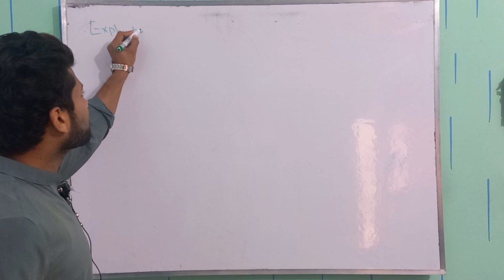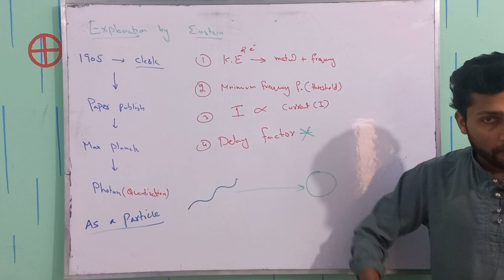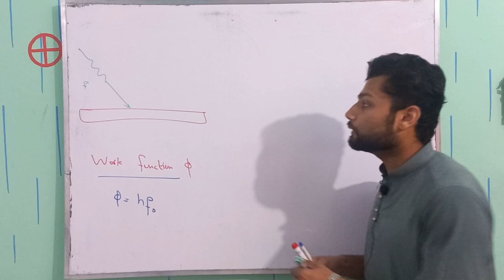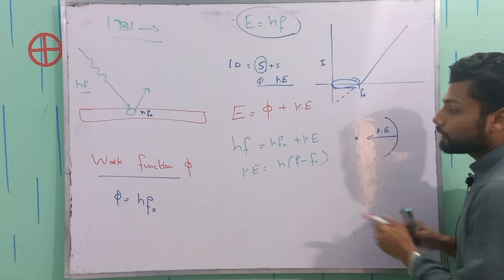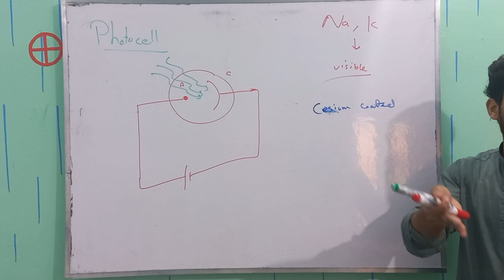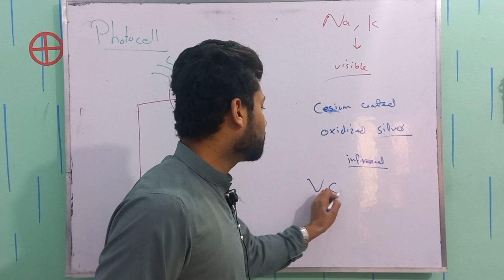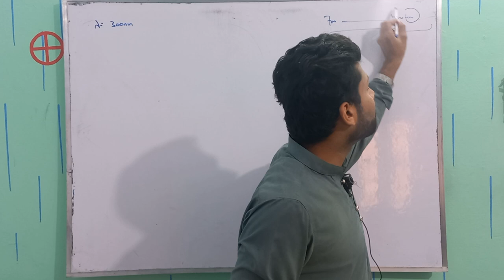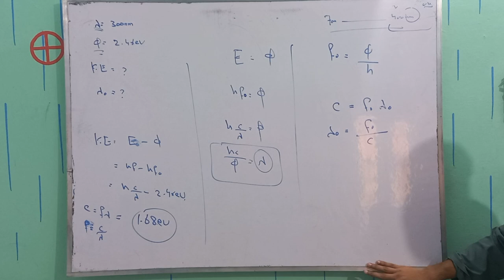Photoelectric effect by Einstein | Work Function | Photocell | Part 2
We will see that;
The photoelectric effect is a phenomenon where electrons are emitted from a metal surface when light shines on it. In 1905, Albert Einstein explained this effect with his theory of light being composed of packets of energy, known as photons.

Einstein believed that each photon had a specific amount of energy, which was proportional to its frequency. When light shone on the metal surface, the photons would collide with the electrons in the metal. If the energy of the photon was greater than the energy required to free an electron from the metal (known as the work function), the electron would be emitted from the surface.

This theory challenged the classical view of light as a wave, which suggested that light intensity (or brightness) would increase the energy of the electrons emitted from the metal. However, experiments showed that the electrons were only emitted when the frequency of the light reached a certain threshold, regardless of the intensity of the light.

Einstein's explanation of the photoelectric effect was a key contribution to the development of quantum mechanics and helped to support the idea that light could be treated as both a wave and a particle. This theory is still widely accepted today and is considered one of Einstein's greatest contributions to science.
also,
In this video, we'll take a closer look at photocells and how they work. A photocell, also known as a light-dependent resistor (LDR), is a type of resistor that changes its resistance depending on the amount of light that falls on its surface. We'll demonstrate how to use a photocell to control the brightness of an LED light. Whether you're an engineer or a hobbyist, this video will provide a great understanding of photocells and how they can be utilized in various applications. So sit back, relax, and get ready to learn about photocells!
The channel is about the education of science, especially for Physics subjects to help students to learn new ideas and build their concepts in Physics subject.
They will be able to understand the main concept that we use in our daily life after our content.
It includes FSc class Physics and some related topics from matric and other higher-level Physics subject.
And we are trying to cover all the major topics of Physics that are included in the basic level Physics which are in Secondary and O-levels.
"Unlocking the Secrets of Light with Einstein's Photoelectric Effect"
"The Breakthrough Discovery that Revolutionized Physics"
"The Birth of Quantum Mechanics: Einstein's Explanation of the Photoelectric Effect"
Light up your life with photocell technology.
The future of lighting is here.
Control the brightness of your world with photocell.
Automated lighting for a smarter home.
Photocell: A brighter tomorrow, today.
Photocell technology
Lighting control
Automated lighting
Energy-saving
Brightness control
Smart home
Energy efficiency
Daylight sensing
Dusk-to-dawn
LED compatible.
Photoelectric effect
Light
Quantum mechanics
Einstein
Photons
Electrons
Energy levels
Absorption and emission
Electromagnetic radiation
Photovoltaic effect.